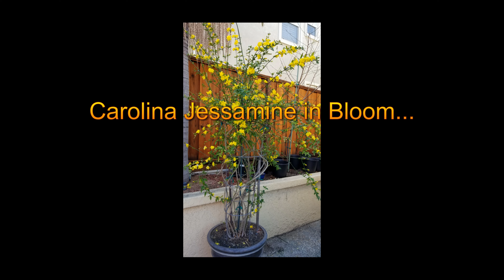Carolina Jessamine in Bloom (Gelsemium Sempervirens)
We hope that you will enjoy this video as much as we did. Happy Gardening!!!

From Wikipedia:

Gelsemium sempervirens is a twining vine in the family Gelsemiaceae, native to subtropical and tropical America: Honduras, Guatemala, Belize, Mexico (Chiapas, Oaxaca, Veracruz, Puebla, Hidalgo), and southeastern and south-central United States (from Texas to Virginia). It has a number of common names including yellow jessamine or jasmine, Carolina jasmine or jessamine, evening trumpetflower, gelsemium and woodbine.

Yellow jessamine is the state flower of South Carolina.

Despite its common name, the species is not a "true jasmine" and not of the genus Jasminum.

Gelsemium sempervirens can grow to 3–6 m (10–20 ft) high when given suitable climbing support in trees, with thin stems. The leaves are evergreen, lanceolate, 5–10 cm (2–4 in) long and 1–1.5 cm (3⁄8–5⁄8 in) broad, and lustrous, dark green. The flowers are borne in clusters, the individual flowers yellow, sometimes with an orange center, trumpet-shaped, 3 cm (1+1⁄4 in) long and 2.5–3 cm (1–1+1⁄4 in) broad. Its flowers are strongly scented and produce nectar that attracts a range of pollinators.